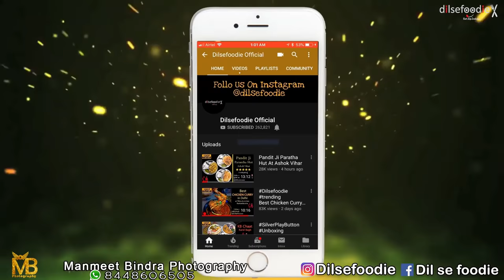The Cheapest Mutton Thali 150Rs At Pritam Meat Wala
We had the bestest mutton in Mayapuri phase 2
Google : Pritam Meat Wala
Mayapuri Industrial Phase 2nd Rd, Opposite Sunder Bearing Market, MS Block, Mayapuri Industrial Area Phase II, Mayapuri, New Delhi, Delhi 110064
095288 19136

Aap Ne Yaha Kabhi Khaya Hai Mutton ?
Agar Apko Koi Jagha Pata Hai Badiya Mutton Or Chicken Ki To Comment Karke Bataye.